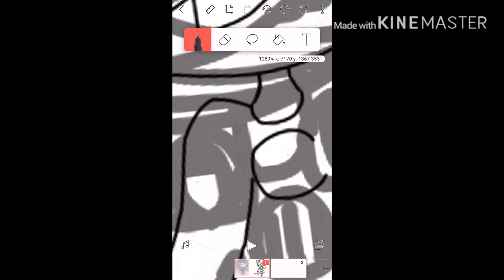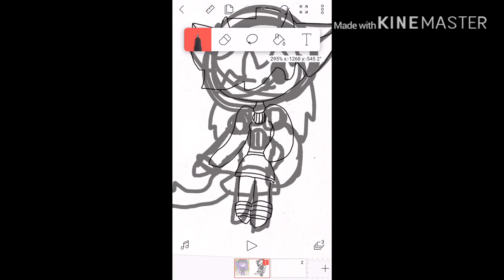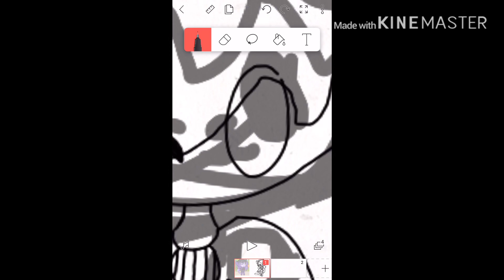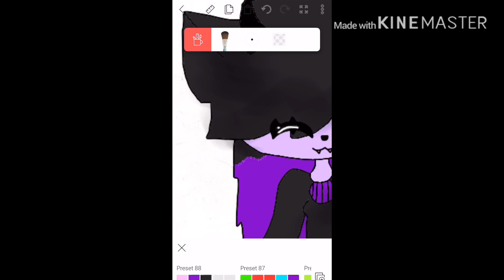Speed paint of chaos ( jitten and Jevil child )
Songs
- deltarune NOT the musical JEVIL
- with you in the dark by Toby dog ( realy is Toby Fox)